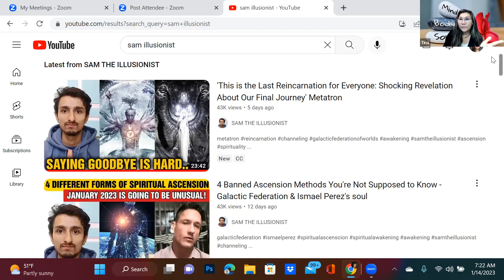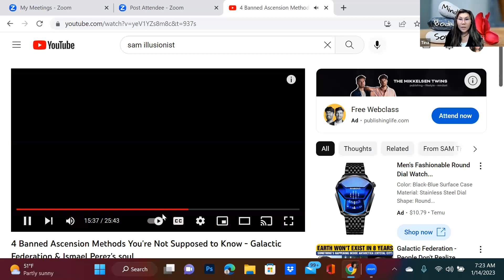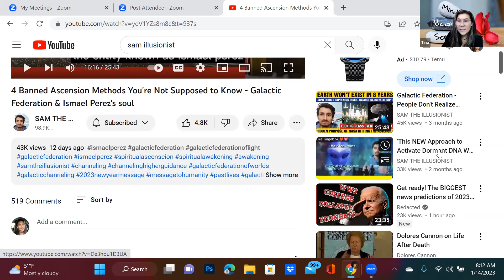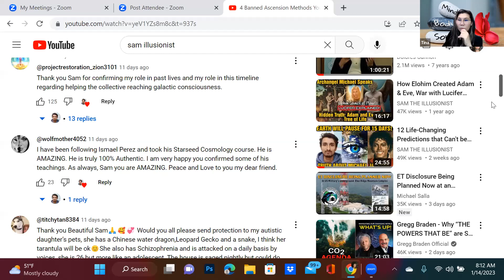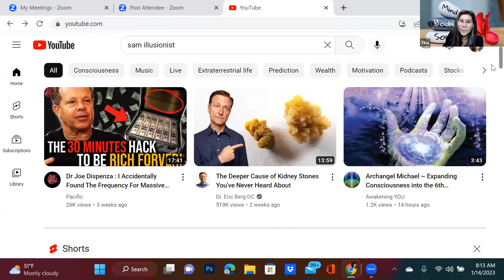Ismael Perez ,New Earth in 2030 , R U star seed, Light workers or Wanderers ? w/ Sam The Illusionist